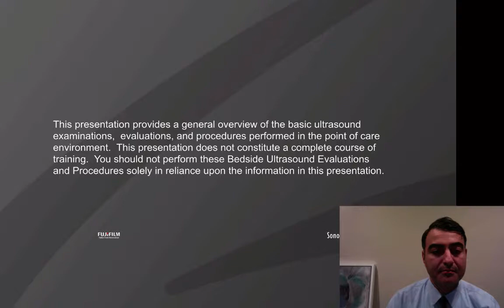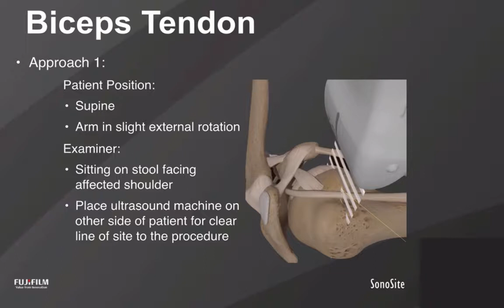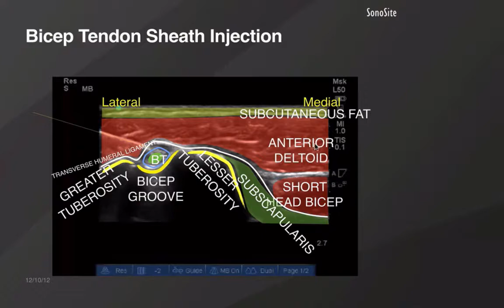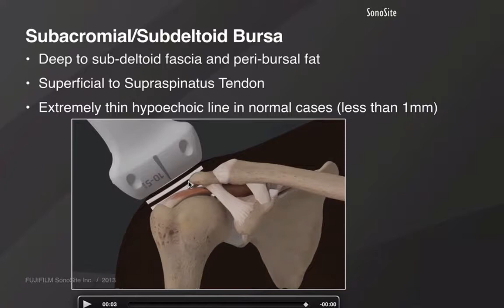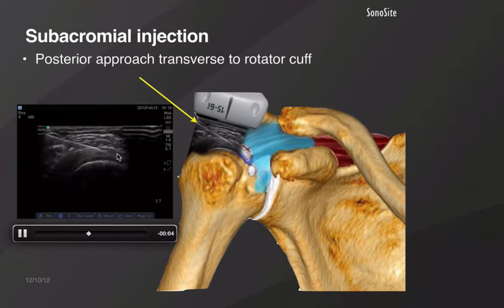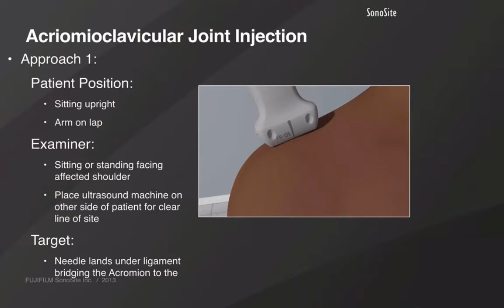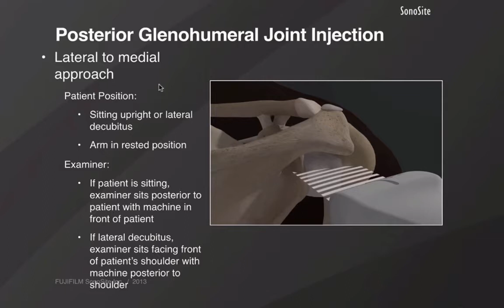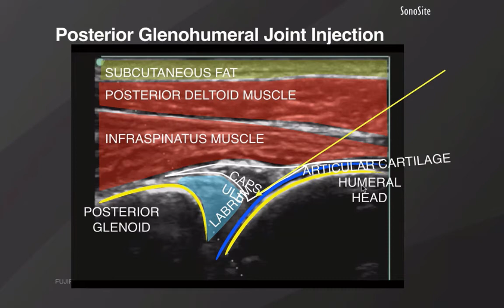Webinar: Ultrasound-Guided Shoulder Injections Part 2